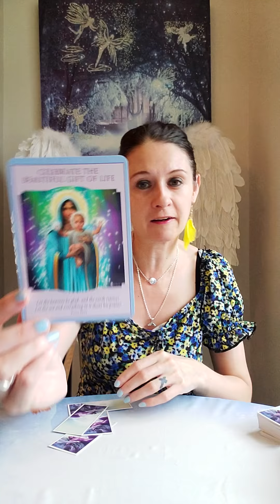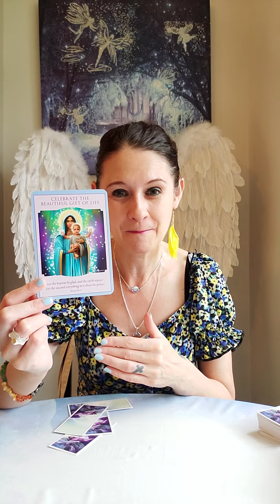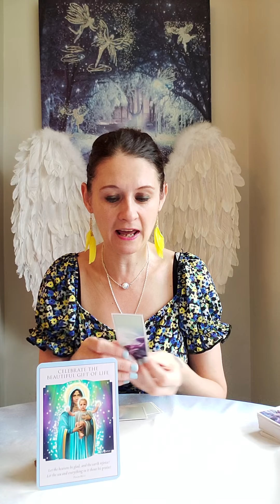URGENT ANGEL MESSAGE- Access Your Inner Light 🌟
💛 Love & Light Oracle
💛 Awakened Dreamer Oracle Cards